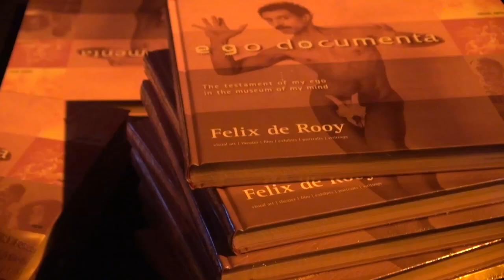FELIX DE ROOY'S MONOGRAFIE RELEASE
Felix de Rooy is MC avant la lettre. Hij is de oprichter van het Cosmic Theater samen met Norman de Palm. De Rooy is meer dan een theatermaker, beeldend kunstenaar, filmer of kunsthistoricus. De man is een multidisciplinaire multi-media kunstenaar die vanuit zijn eigen identiteit als maker een heel (heel!) eigenzinnig oeuvre wist op te bouwen. Felix is in wezen een 'master storyteller' van eigen bodem. Een grote meneer. De hele meneer. Een pionier. Over de top en on-point. Een zwaargewicht met een ongekend niveau. Nooit heeft hij in Nederland écht de erkenning gehad die hij verdient. MC is trots en vereerd dat hij zijn monografie bij ons heeft gepresenteerd op donderdag 8 november 2012.

Video gemaakt door Jeffry Bakker